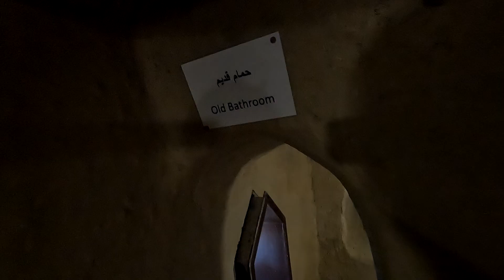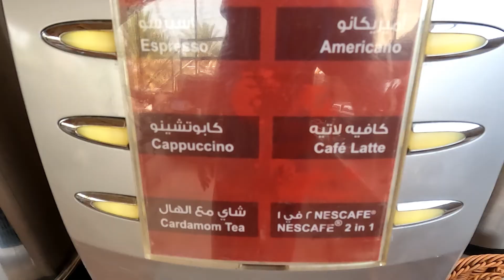Hotel ANTIQUE INN en Nizwa🏨El hotel tradicional, limpio y céntrico🇴🇲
Aqui os dejo la reseña del hotel Antique Inn, sin lugar a duda una de las mejores opciones para quedarse en la ciudad por su cercania al centro, limpieza, personal y piscina donde podremos refrescarnos.

GRACIAS